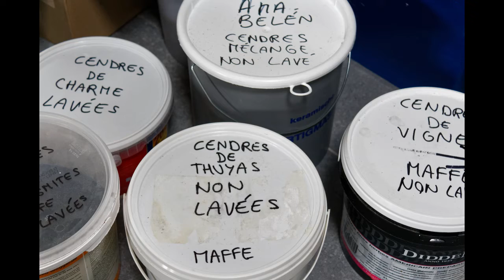Comment récolter des cendres végétales pour fabriquer des émaux céramiques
Les cendres végétales sont une matière première fantastique pour fabriquer vos émaux pour céramiques. Souvent considérées comme un déchet, elles vous permettront de créer des émaux uniques! Et en plus, vous serez dans une démarche éco-responsable et éthique!
Voici la première d'une série de vidéos où, pas à pas, vous apprendrez à récolter, à stocker et à utiliser les cendres végétales dans vos créations céramiques!
Des questions ou des expériences à partager? N'hésitez pas à les poster ci-dessous. Restons en contact ;-)